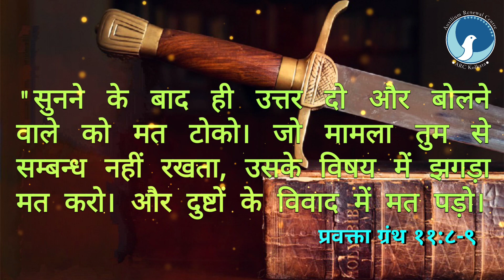ARC | आत्मा की तलवार | Ep 309 | प्रवक्ता ग्रंथ ११:८-९ | Bro.कैल जुड रिचर | आत्मा के लिए दैनिक भोजन